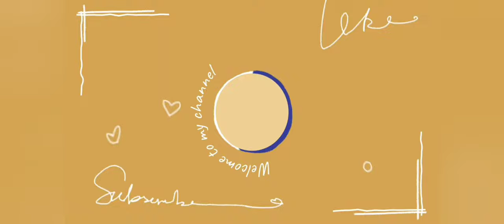Hun Meri Zindagi Same Naa Rahi, Meri Te Jaan Vi Mere Nal Gusse ( Full song )| Ap Dhillon | New song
Hun Meri Zindagi Same Naa Rahi Meri Te Jaan Vi Mere Nal Gusse song ap dhillon
Hun Meri Zindagi Same Na Rahi Meri Te Jaan Vi Mere Nal Gusse song ap dhillon
Hun meri zindagi same naa rahi song ap dhillon
Hun meri zindagi same naa rahi song shinda kahlon
Hun meri zindagi same naa rahi latest punjabi song
Meri Te Jaan Vi Mere Nal Gusse
Meri Te Jaan Vi Mere Nal Gusse song
Meri Te Jaan Vi Mere Nal Gusse status
Meri Te Jaan Vi Mere Nal Gusse ap dhillon
Meri Te Jaan Vi Mere Nal Gusse song ap dhillon
Meri Te Jaan Vi Mere Nal Gusse lyrics
Meri Te Jaan Vi Mere Nal Gusse ringtone
Meri Te Jaan Vi Mere Nal Gusse official video
Meri Te Jaan Vi Mere Nal Gusse new song
Meri Te Jaan Vi Mere Nal Gusse shinda kahlon
Meri Te Jaan Vi Mere Nal Gusse lyrical video
Meri Ta Jaan Vi Mere Nal Gusse song
Meri Ta Jaan Vi Mere Nal Gusse song ap dhillon
Meri Ta Jaan Vi Mere Nal Gusse shinda kahlon
Meri Ta Jaan Vi Mere Nal Gusse status
Meri Ta Jaan Vi Mere Nal Gusse ringtone
Meri Ta Jaan Vi Mere Nal Gusse lyrics
Hun meri zindagi same na rahi song
Hun meri zindagi same naa rhi song ap dhillon
Hun meri zindagi same na rhi song ap dhillon
Hun meri zindagi same na rhi status
Hun meri zindagi same na rhi ringtone
Hun meri zindagi same na rahi lyrics
Hun meri zindagi same na rahi official video ap dhillon

Song Details
Title of Song -     True Stories
Lead Vocalist :    AP Dhillon, Shinda Kahlon
Lyrics Writer :        Ap Dhillon, Shinda Kahlon
Instrumentalist  :  GORE OCEAN

TRUE STORIES SONG LYRICS

Gal Toh Pairi Aa Christian Dior

Tu Senorita Te Me Senior

Bahan Te Tattoos Te Vala De Bangs

Jado Hase Te Lage Tu Khushi Kapoor

AP Te Mere Jo Lage Aa Rubies

Van Cleef De Gut Te Jaur

Shehar Adhe Nu Taan Saun Ni Dindi

Jo Lak Te Paii Tu Sone Di Dor

Ik Nu Ie K Me Gaya Hawaii

Te Uche Paharha Di Thandi Breeze

Marbella De Vich Cc Nu Mil

Dubai Gae Nu C Mili Denise

La Ferrari Te Kali Buggati

Gaddiyan Kahdiyan Sirre De Piece

Langdi Dunia Vekhdi Murh

Sohne Chehre Na Kinu Ne Hunde Aziz

Kadi UK Te Kadi Dubai

Hun Meri Zindagi Same Naa Rahi

Gal Na Kare Eh Gal Nu Payi

Hun Me Kinu Kinu Samjhava, Kinu Me Ki Bharosa Davava

Vakh Ne Thava Vakh Aa Time zone, Tenu Facetime Kado Lavaan

Eh Duniya Kol Aa Auna Chaundi Rakhi Ae Distance Asi Bana

Pehla Photo-an App Khicha Ke Bacho Galan Ne Dindiyan Da

Kamra Hunda Occupied Phone Silent Te Layida Laa

Kaiyan Nu Bhejia Vapis Hotel Do Lobby Ch Wait Kara